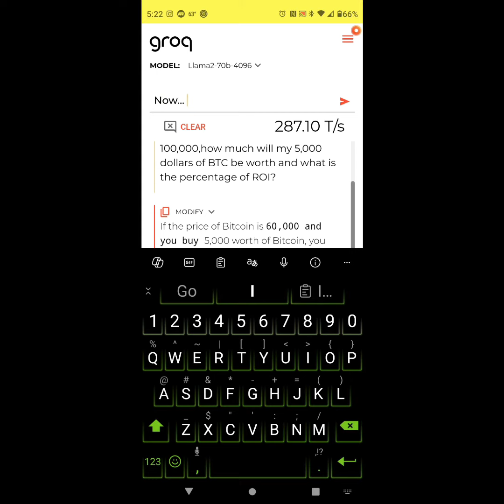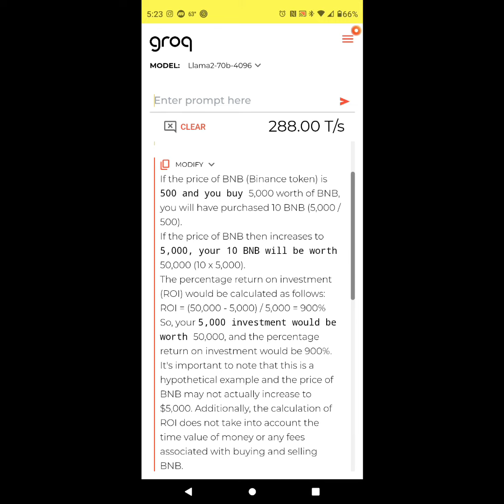WHY IS BINANCE TOKEN (BNB) A BETTER CHOICE THAN BITCOIN (BTC)?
AI ADZ GLOBAL RENEWABLE INITIATIVE
SMART CONTRACT PROJECT
People together from all over the world... opens up endless possibilities for new economic financial systems

AIADZ IS THE WORLD’S FIRST RENEWABLE GREEN TV AD PROJECT
This smart contract has been created to use the power of the blockchain to purchase tv ads for the promotion of solar solutions , atmospheric water solutions (airowater) and electronic vehicle supply chain distribution.

Synopsis:
AI ADZ presents A SMART CONTRACT to provide TV ads for Climate Change awareness, AI ADZ is aimed at purchasing TV advertising spots to increase brand awareness for our planetary emergency due to global warming.
Products featured in over 150 countries will provide solutions to assist in the reduction of carbon footprint, before it is too late!

AI ADZ ITS YOUR CRYPTO
Click on AIADZ card link to receive cryptocurrency wallet and debit card, you take control of your money!